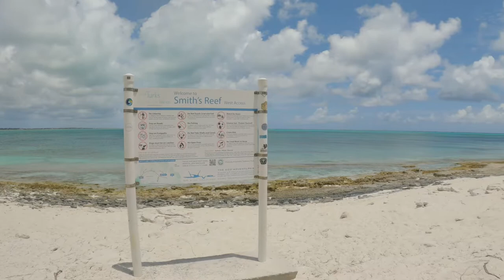Smith’s Reef 2022